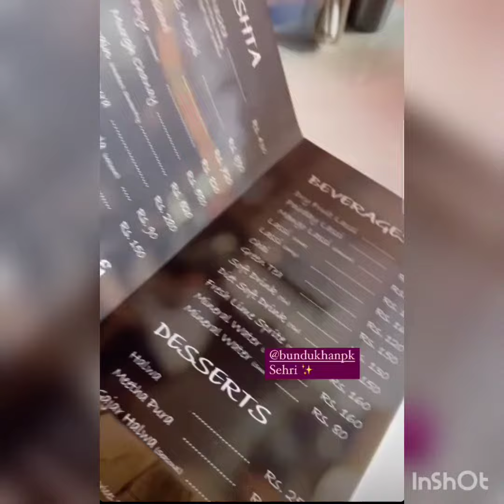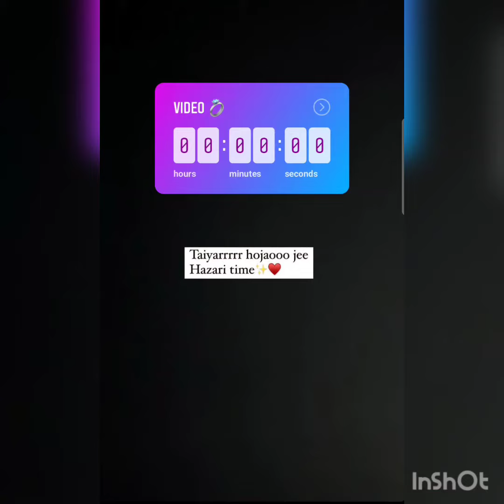merium pervaiz ghr saf krwaty hue and dayim health issue by birth and new jewelry video